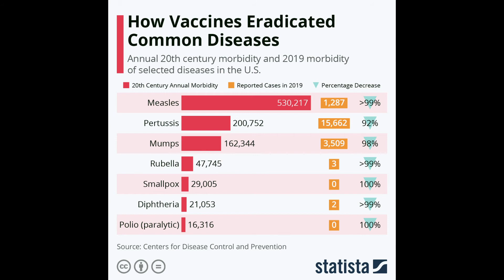Banana Man | Audio Tale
It was just an average day at the airport until one man changed the course of history with one banana flavored cough.